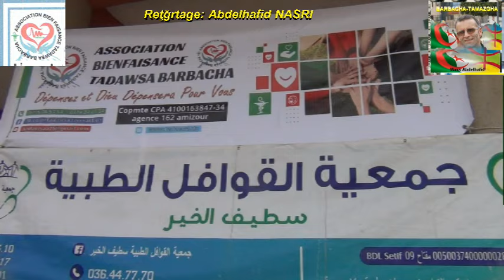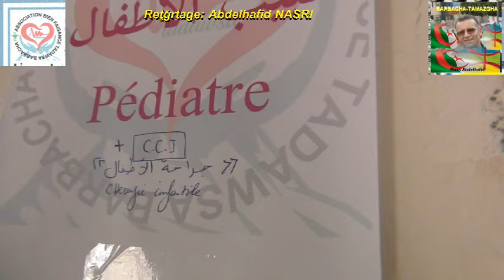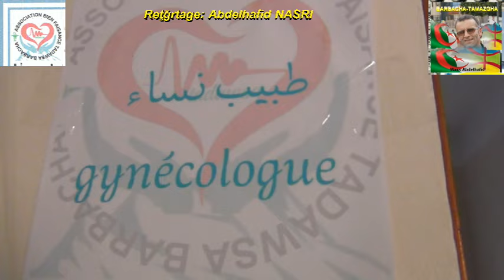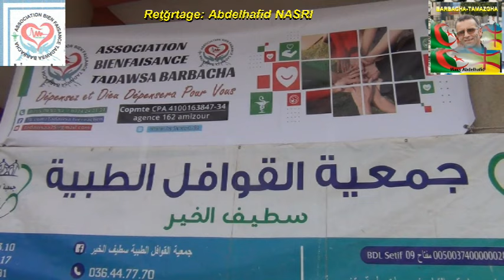ثادوسة برباشة مع القوافل الطبية سطيف TADAWSA Barbacha Caravane médicale de Setif Abdelhafid Nasri